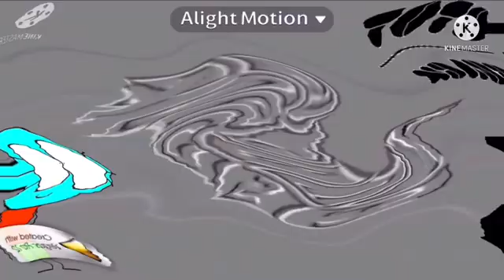Unikitty Crying Csupo V2 Effects In Sailor Mercury Effect